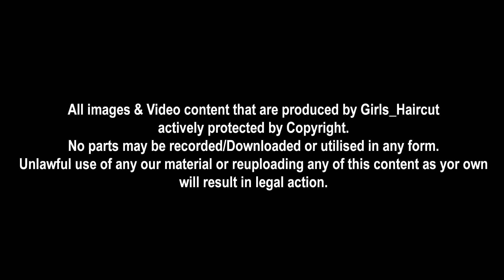Faded Pixie Haircut For Summer Beat The Heat Pineapple Salon | Summer 2023